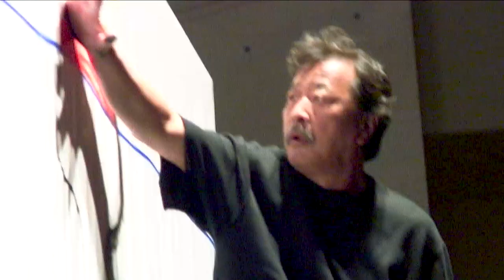『sweatin'』from PIKADON LIVE 2005 @ Spiral Hall, Tokyo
5月11日発売の2枚組CD disc2『愛のPIKADON』より『sweatin'』の映像。
Toshinori Kondo(El-Tp) / Bill Laswell(Ba) / Hideo Yamaki(Dr) / Yoshinobu Kojima(Key)
Seitaro Kuroda(Painting)
詳しくはこちら！